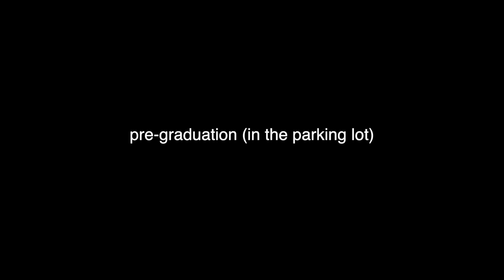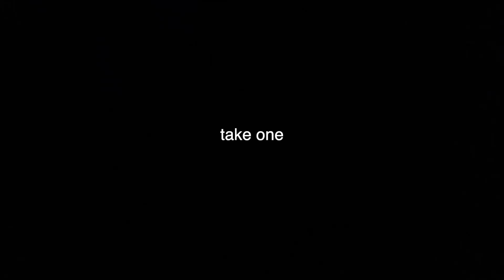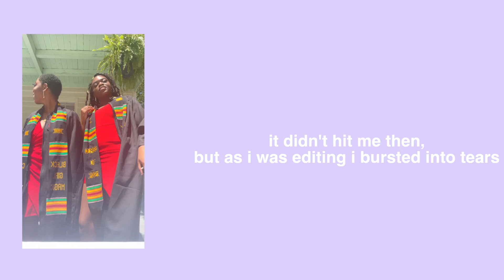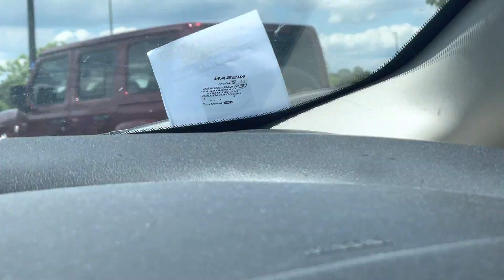MAY VLOG| GRADUATION, VIBES AND MOVING!!!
hello, and welcome to gabby’s description box.
usually this sections will have links that may or may not benefit you, please use them at your own discretion ☺️

So in this portion we watch me graduate, move out of the dorms, and move in to my place. So many big things all in a 30+ minute video. I hope I did it justice😭

stay hydrated kiddos!